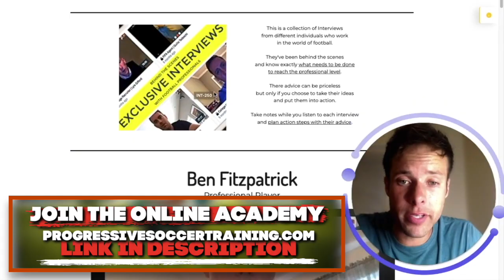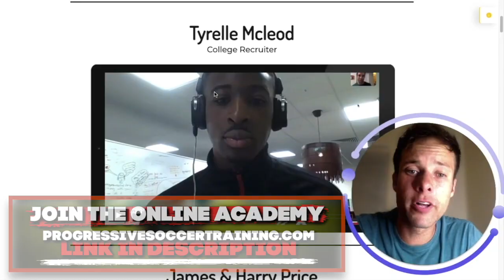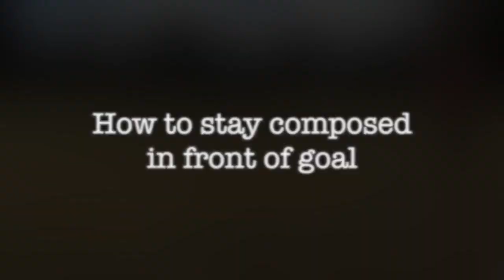How To Score More Goals In Soccer / Football (ULTIMATE GUIDE)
You make this possible when you:

1) LIKE
2) COMMENT
3) SHARE

How to score goals in soccer
How to score goals in football
How to score more goals in soccer
How to score more goals in football

Dylan Tooby
Progressive Soccer